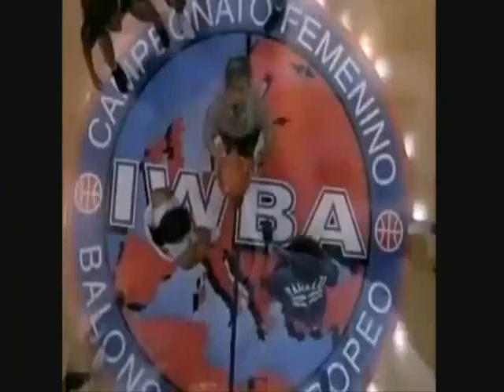love n basketball...i need you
SCENES FROM ONE OF MY FAVORITE MOVIES TO THIS BEAUTIFUL SONG BY V3. NO COPYRIGHT JUST PUT TWO THINGS I LIKE TOGETHER ..NEVER TO TAKE AWAY THE MEANING OF THE SONG BECAUSE .GOD IS SOOO AWESOME!